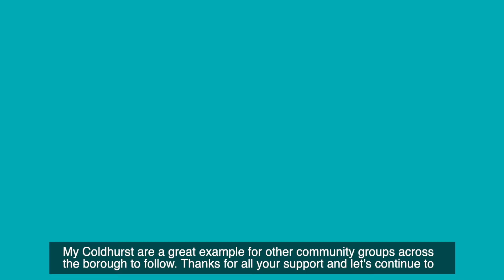Our teams make their way into Coldhurst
Our brilliant DontTrashOldham team started the clean up in Coldhurst - removing litter and waste from alleyways, streets and roads

Watch our short vid to find out more about our ongoing campaign.